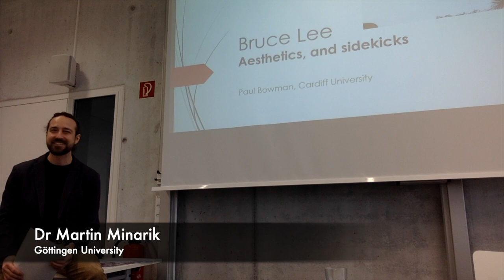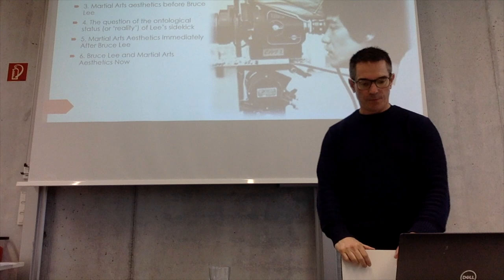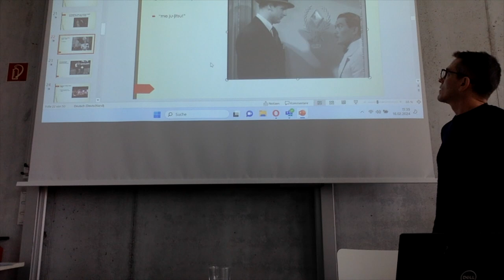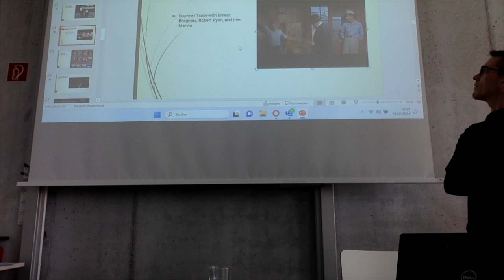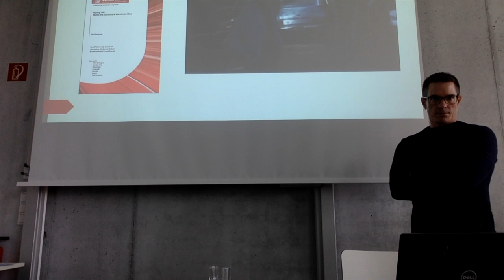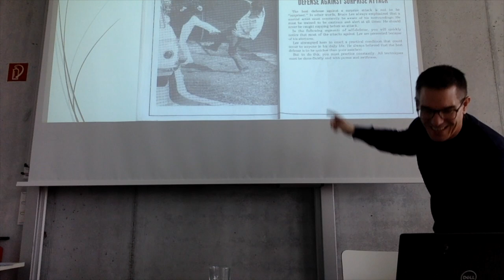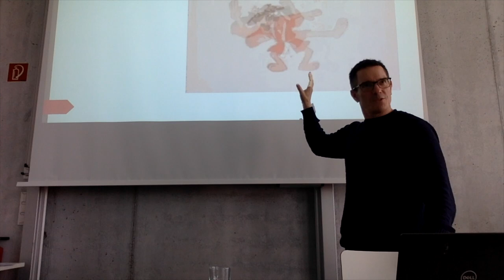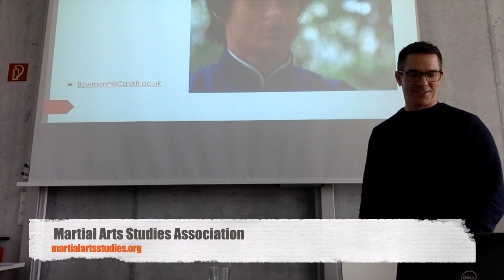Bruce Lee, Aesthetics and Sidekicks, by Professor Paul Bowman (Cardiff University)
Bruce Lee, Aesthetics and Sidekicks, by Professor Paul Bowman (Cardiff University). Keynote at Göttingen University conference on Bruce Lee and Aesthetics, February 2024